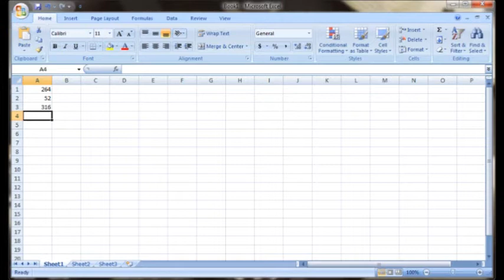How to do Basic Math Functions on Microsoft Office Excel 2007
Having some math problems? Don't want to use the calculator? No problem! There's another way you can do all your math problems such as add and subtract in Microsoft Office Excel 2007. Just watch this video to find out what it is.